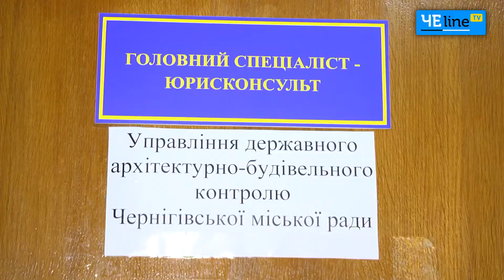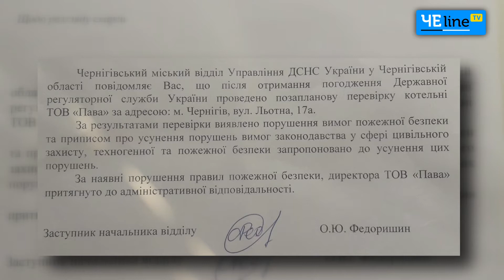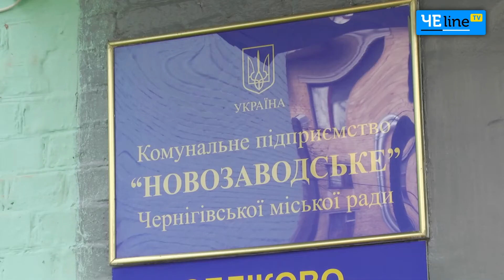Информационный выпуск от ЧЕline за 23.03.2017